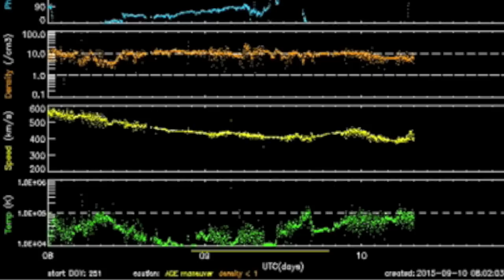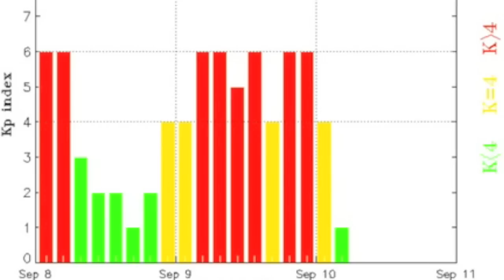Ceres Lights: Closest Images Ever | S0 News September 10, 2015